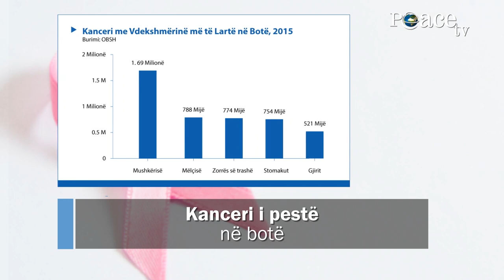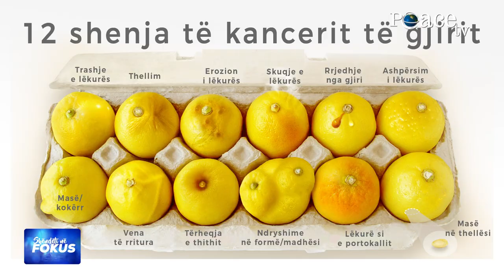17. Kanceri i gjirit, shenjat dhe trajtimi | Dr. Petrit Leka - onkolog (kujdesi paliativ)